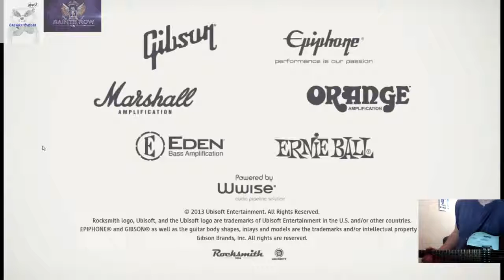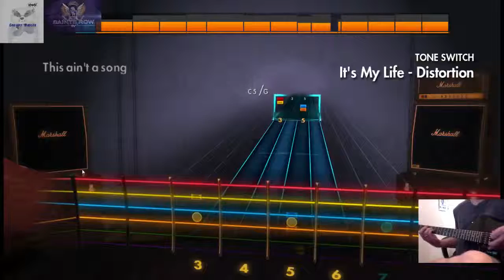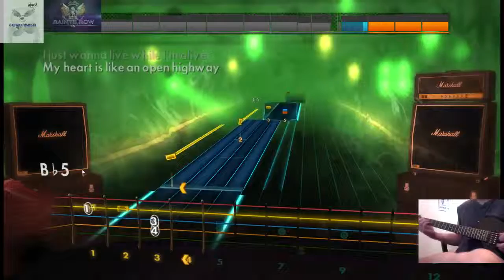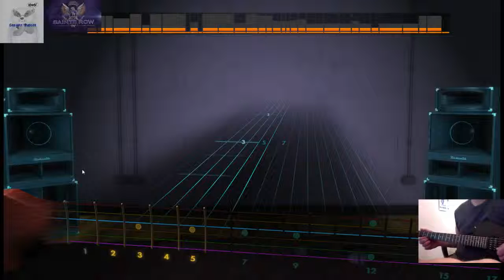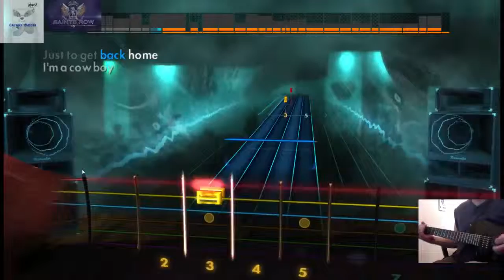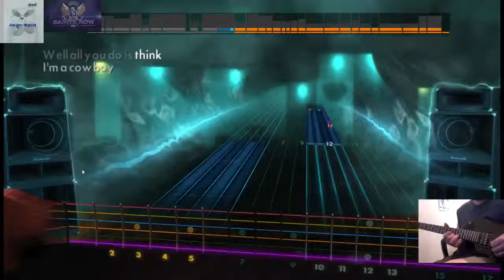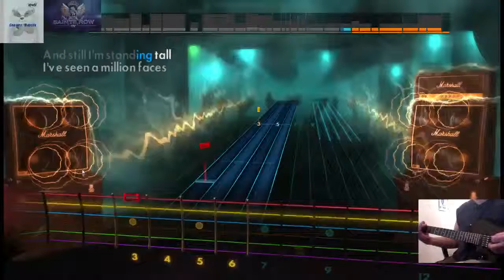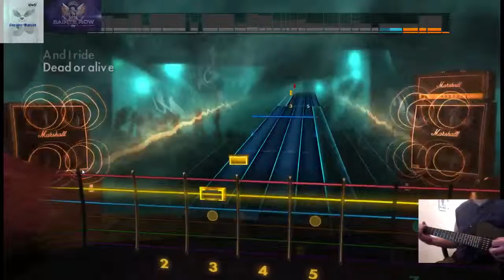Grumpy Badger - Rocksmith 2014 -Picking my way through songs - Amatuer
Failing my way through a couple of Bon Jovi songs in Rocksmith.-- Watch live